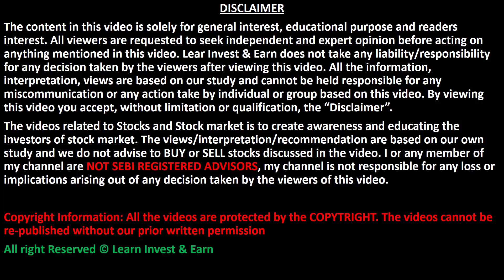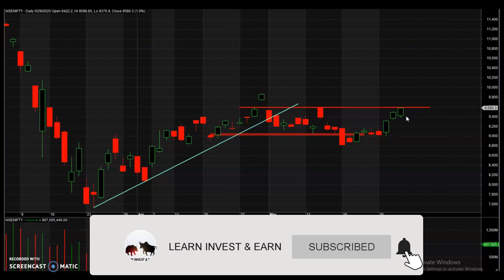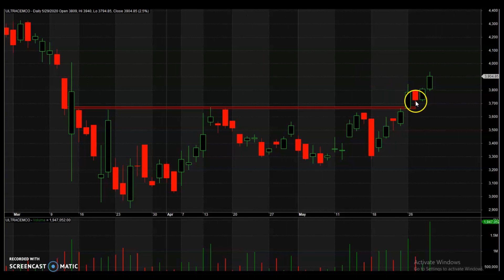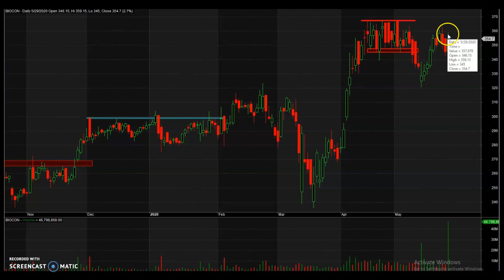INTRADAY TRADING TIPS FOR TOMORROW (1-JUN-2020) || BEST TRADING STOCKS FOR MONDAY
Above video describes about trading picks for tomorrows session along with it's technical analysis and probabilities of the movement in future. It explains why it's ready to give movement in one of the direction based on the patterns created. By following this levels there are chances that people might get minimal loss and maximum profit.

To open trading account with Fyers / Zerodha please click on below link and get account created instantly